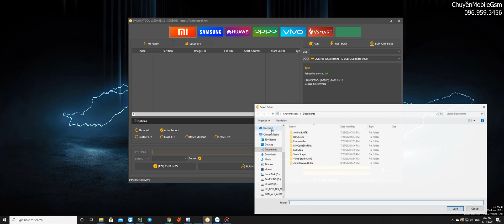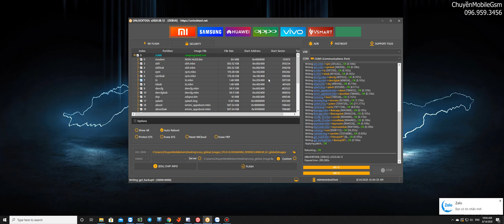Xiaomi Redmi 5 Rosy Unbrick - erase frp by UnlockTool